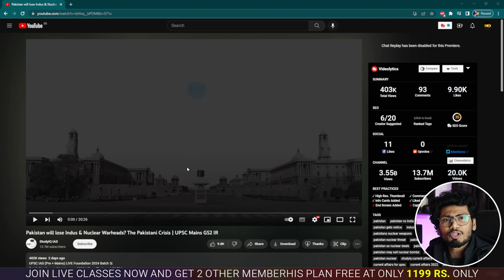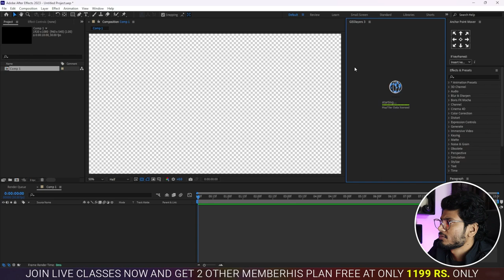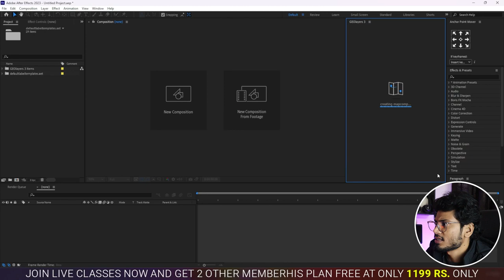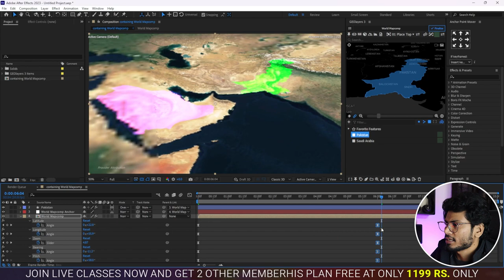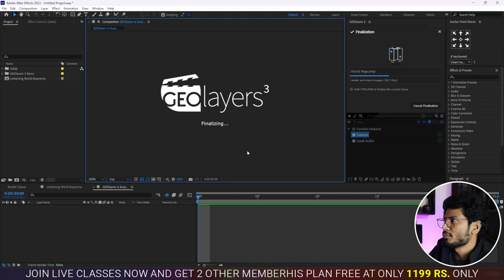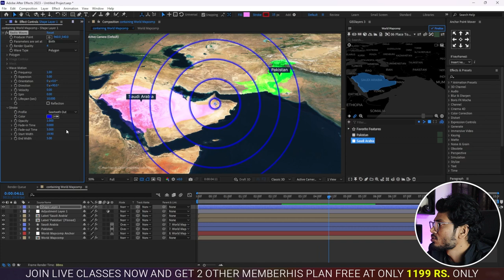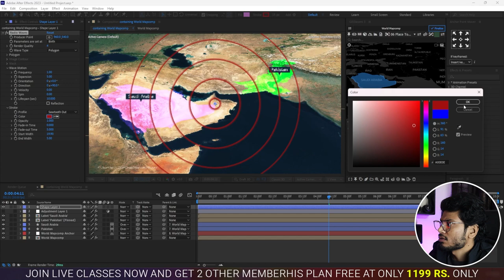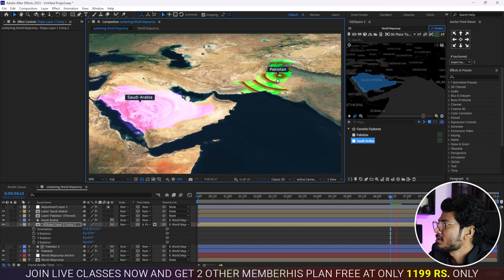How to Create Map Animation like Study IQ with Geo Layers3 | Geo Layers3 Tutorial in Hindi | EZEdit